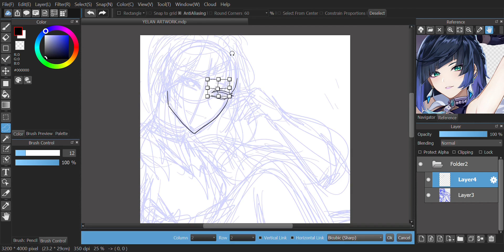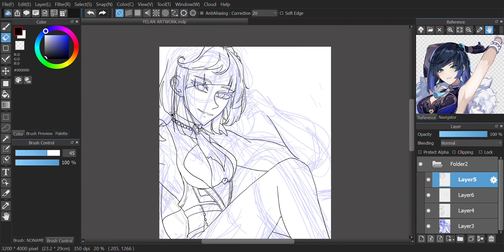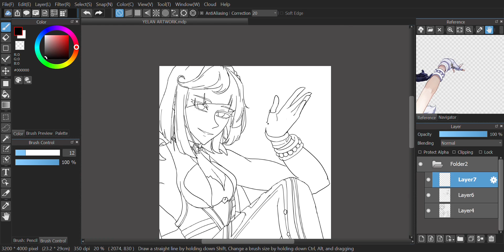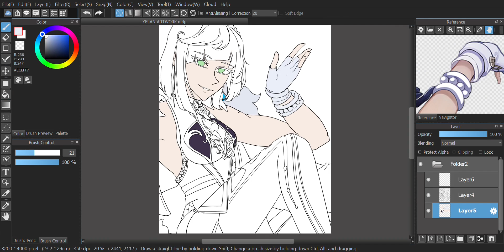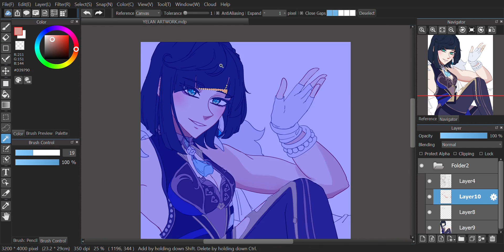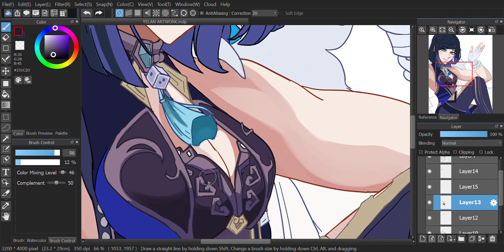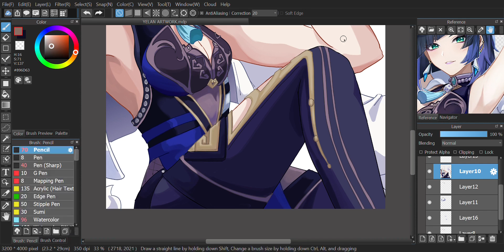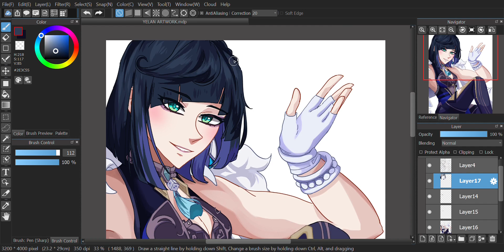Yelan - 'Genshin Impact' // Digital Medibang Speedpaint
Drew up Yelan because I'm excited for her release - I'm going to try pulling with my insufficient primo gems... This one's a longer since, because it took my AGGGEESSS to do the darn lineart (and had to fix up a lot of errors I made in her design). I think I'd say this one took... 3-4 hours at most. I'm moving more towards watercolour-styled shading for clothes but with mixed with my original blocky kind of shading.

Drawing Process | Digital Art Speedpaint | Digital Artist | Fanart |

Smochibird (smochibirdart)